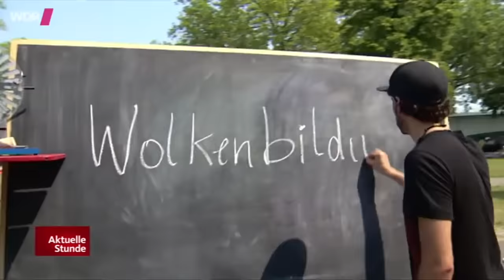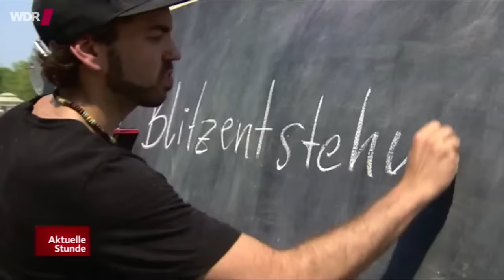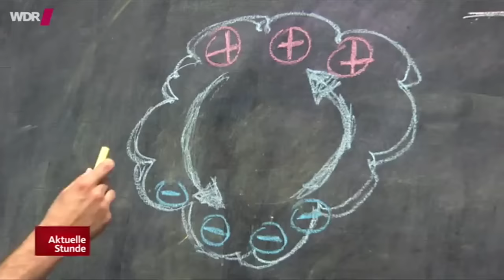LekkerWissen - Blitze, Gewitter wie geht das? (WDR Aktuelle Stunde)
Wir haben mit dem WDR zusammen für die Aktuelle Stunde einen Beitrag gemacht in dem wir erklären wie Gewitter entstehen.